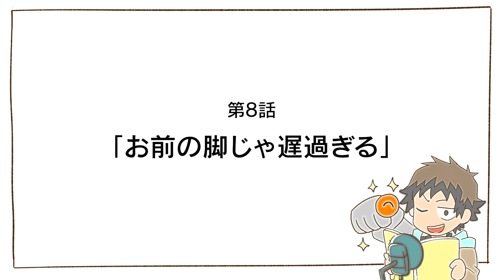TVアニメ『メカウデ』｜第8話「お前の脚じゃ遅過ぎる」WEB予告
TVアニメ『メカウデ』｜第8話「お前の脚じゃ遅過ぎる」

【あらすじ】
100年前、メカウデの始祖・オルデラの封印を解いてしまったことによって、命を落としたカガミグループの創始者ヤクモ。
そして現代、再び眠りについていたオルデラの力を利用し、メカウデ世界へと続くゲートを開くことをカガミグループは企んでいた。そこでアルマはゲートを開く"トリガー"として捕らえられてしまい…。

2024年10月3日(木)24:30よりTOKYO MX、テレビ西日本、BS朝日、関西テレビにて放送開始！
●放送情報
TOKYO MX　　10月3日より毎週木曜24:30〜
テレビ西日本　　10月4日より毎週金曜26:00〜
BS朝日　　10月6日より毎週日曜23:30〜
関西テレビ　　10月6日より毎週日曜25:59〜

●配信情報
ABEMAにて、単独最速先行配信
2024年10月3日より、毎週木曜25:30〜

少年よ、前へ進め！！
パーカーにくっついた奇怪(きかい)で機械(メカ)な相棒とのドタバタバトルストーリー！

アニメーション作家“オカモト”が監督・原案を務め、福岡発の新進気鋭のアニメプロダクション「TriFスタジオ」が手掛けるオリジナルアニメーション作品。

ごく普通の生活を送っていた男子中学生ヒカルと、人間に“デライズ（結合）”することで活動できる“ウデ”型機械生命体「メカウデ」のアルマ、二人を中心とした冒険と戦いが描かれる。

メカウデプロジェクトは、YouTubeに公開されたショートPVを皮切りに、国内外のクラウドファンディングにて製作資金調達に成功。
そして企画当初から構想されていた「メカウデ」のシリーズアニメ化が遂に決定！

●スタッフ
原案・監督：オカモト
シリーズ構成：中西やすひろ/TriF
キャラクターデザイン：西位輝実/内田陽子
メカウデデザイン・コンセプトアート：塗壁
3DCG監督：河村翔太
音響監督：高寺たけし
音楽： 澤野弘之/KOHTA YAMAMOTO/DAIKI(AWSM.)
総監修：松山洋（CyberConnect2）
アニメーション制作：TriFスタジオ

●キャスト
ヒカル：豊永利行
アルマ：杉田智和
アキ：嶋村 侑
シニス＆デキス：石川界人
カガミ：朴 璐美
トウドウ：天月
エルジス：東地宏樹
フィスト：中村悠一
フブキ：悠木碧
アマリリス：日笠陽子
ヤクモ：山口勝平
ツキヒト：???

●主題歌
‹OP›
「VORTEX」セツコ(空白ごっこ)　produced by 澤野弘之
作詞：Benjamin + cAnON.
作曲・編曲：澤野弘之

‹ED›
「karma」セツコ(空白ごっこ)　produced by 澤野弘之
作詞：茜雫凛

日本語：©TriF / 「メカウデ」製作委員会
英語版：©TriF/Mecha-Ude Production Committee
短縮版：©T/MU